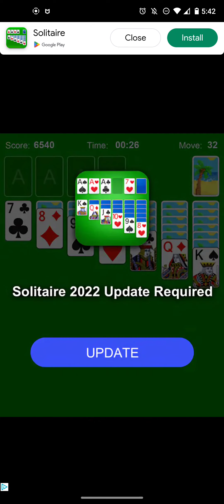I played solitaire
Bro I'm so good at solitaire definitely did it legitly
@coolgammer sub to his channel and also mine